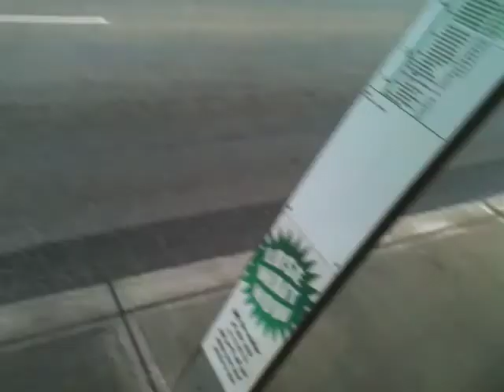WAT w/Phoenix - Addiction to People and Energy-Dependency.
Walking and Talking with Phoenix
23rd of May 2014

We are with the one we love. We feel on top of the world. Then, we lose the one we love, or they disappear for whatever reason.. and our world is thus turned upside down.. we feel lost.. hurt.. out of control... this shouldn't be the case... and this segment explains why.

*SHARE YOUR OWN IDEAS OR VIDEO TALKS, or PROVIDE TOPICS for Phoenix to shoot a WAT' Segment on; GET INTERACTIVE!* =D

*CHECK OUT OTHER PLAYLISTS for ALL SORTS of Stuff Non Talk-Based and More Entertaining*